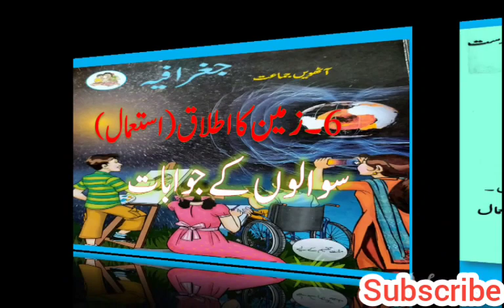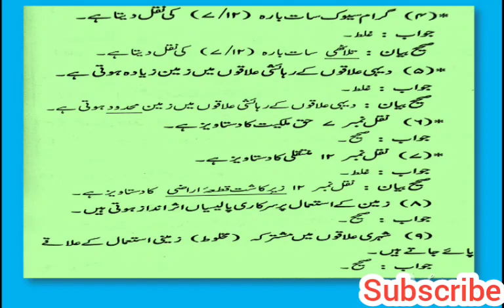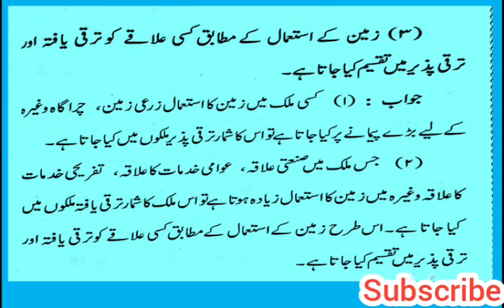std 8 geography | 6 zameen ka itlaq |جماعت آٹھویں جغرافیہ |6 زمین کا اطلاق سوال جواب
std 8 geography | 6 zameen ka itlaq |جماعت آٹھویں جغرافیہ|6زمین کا اطلاق سوال جواب